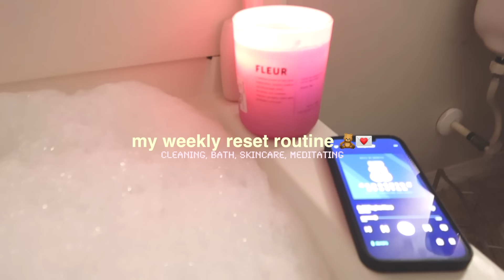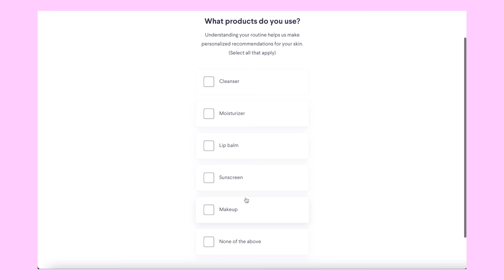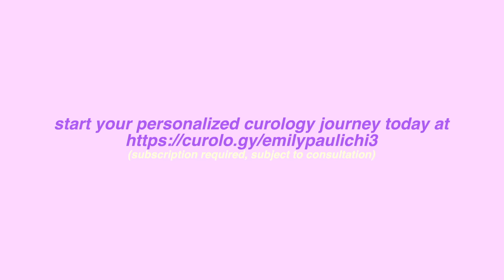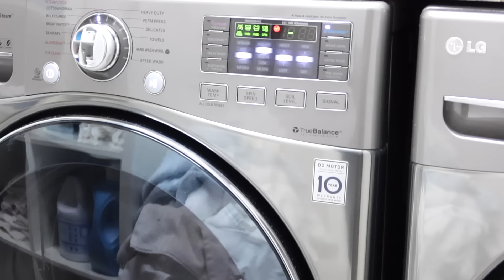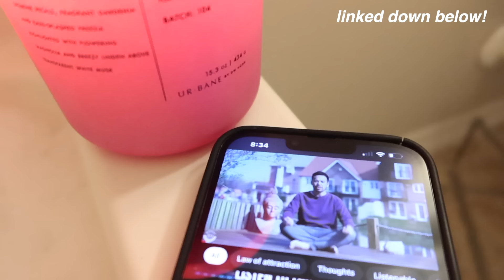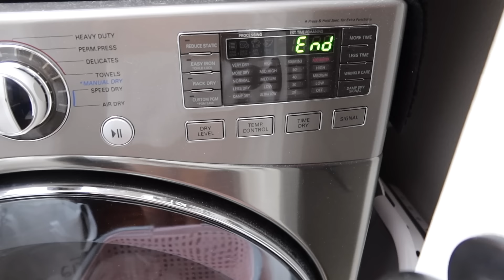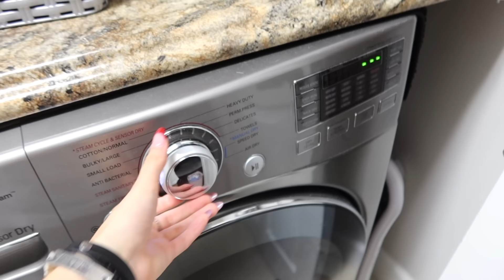the ULTIMATE reset night routine *much needed* skincare, laundry + self care!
Thank you to @Curology for sponsoring today's video! start your personalized curology journey today (subscription required, subject to consultation)

✧depop: emilypaulichi

LUV UUU
-em